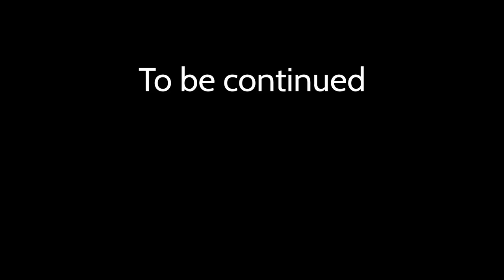Abandoned Military Base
I went to visit the base on top of Teufelsberg in Berlin. Tresspassing is fun. :D

Camera: iPhone 6s + GoPro Hero 5